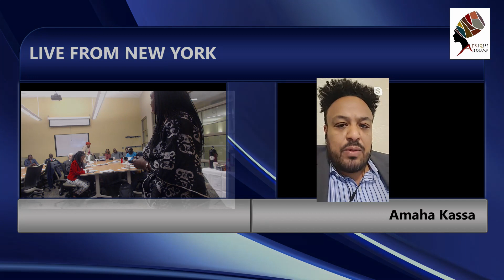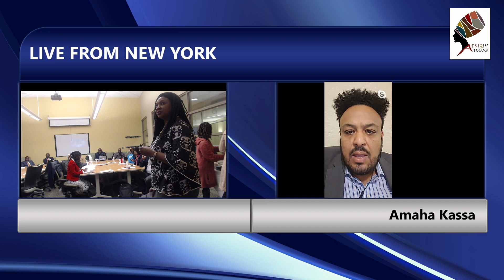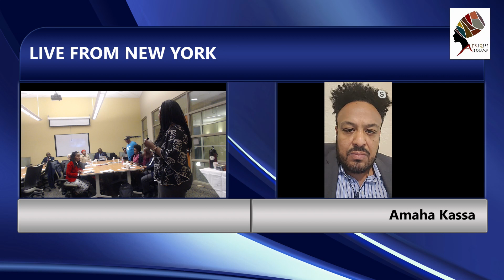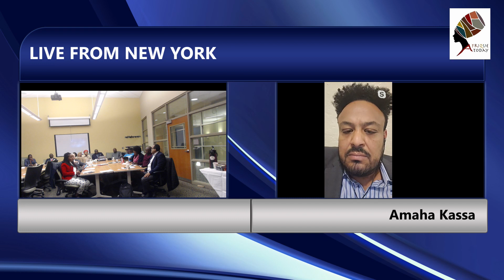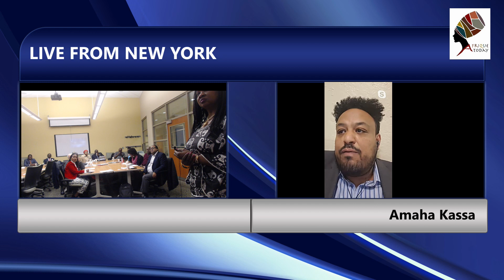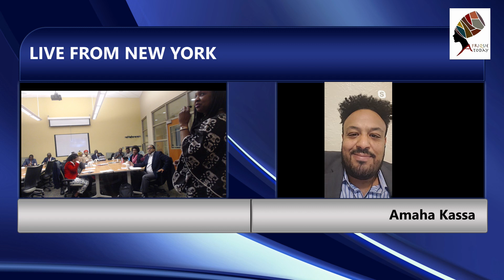Amaha Kassa Live From New York